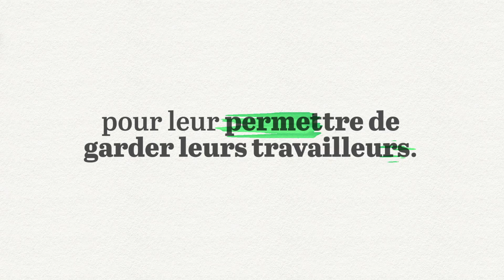Subvention salariale d’urgence du Canada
27 avril 2020
Le gouvernement du Canada aide les propriétaires d’entreprise et les entrepreneurs à s’adapter à une nouvelle réalité avec la Subvention salariale d’urgence du Canada.
Cette nouvelle mesure donne aux employeurs admissibles jusqu’à 847 $ par semaine, par employé, pour leur permettre de garder leurs travailleurs.
Faites votre demande!